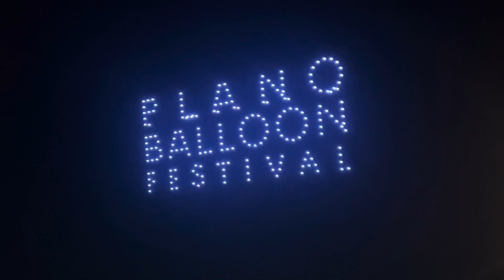আজ গেলাম Hot Air Balloon Festival এ ।